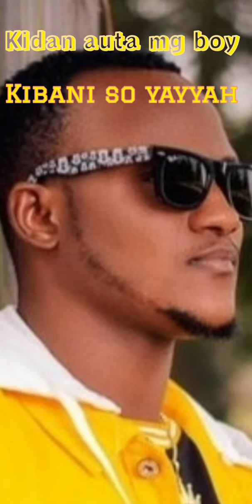kidan auta mg boy kibani so yayyah